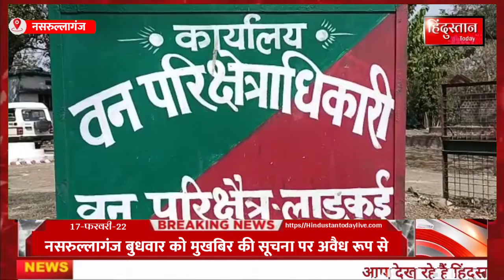नसरुल्लागंज:-वन विभाग ने 10 नग सागौन की सिल्लियों सहित वाहन को किया जब्त, दो व्यक्ति भी धराए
*वन विभाग ने 10 नग सागौन की सिल्लियों सहित वाहन को किया जब्त, दो व्यक्ति भी धराए*

*नसरुल्लागंज ।*  बुधवार को मुखबिर की सूचना पर अवैध रूप से लकड़ा का परिवहन करते दो व्यक्तियों को पकड़ा है। वन विभाग लाडकुई को मुखबिर से सूचना मिली  ग्राम लांचोर के समीपस्थ कुछ व्यक्ति लकड़ी का परिवहन चल कर रहे हैं। सूचना मिलते ही विभाग का अमला मौके पर पहुंचा और मौके से सागौन की सिल्लियां एवं वाहन को अपने कब्जे में लिया इसके साथ ही दो व्यक्ति को भी पकड़ा।
      जानकारी के मुताबित वन विभाग ने एक इंडिका कार को जब रोका तो उसमें अवैध सागौन की 10 नग सिल्लियां 0.402 घन मीटर पाई गई। वही कुणाल विश्वकर्मा उम्र 21 वर्ष पिता कैलाश विश्वकर्मा निवासी लाड़कुई एवं राज उम्र 17 वर्ष पिता गोपाल विश्वकर्मा निवासी लाड़कुई को पकड़ा है। जिनके खिलाफ वन अपराध के तहत प्रकरण दर्ज किया गया।